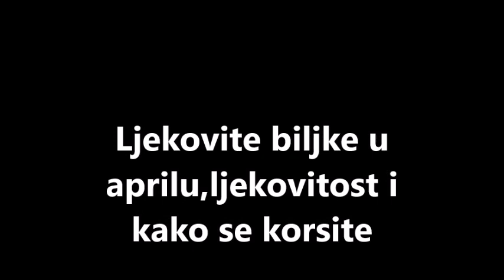Ljekovite biljke u aprilu,ljekovitost i korištenje